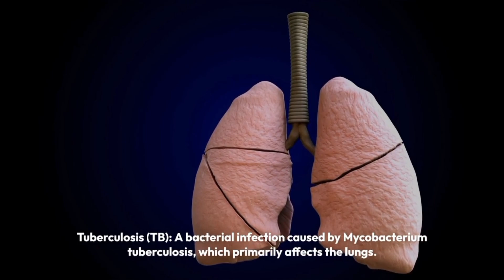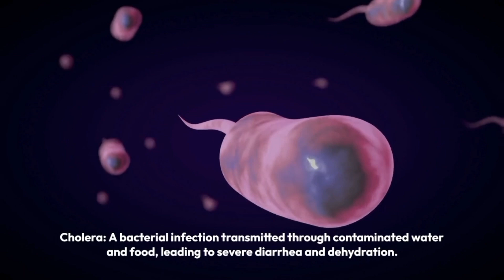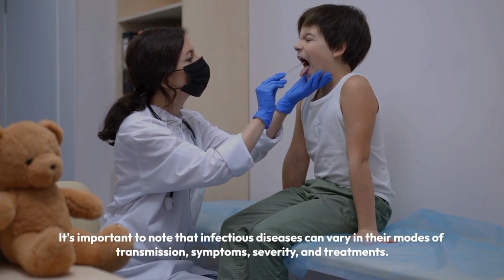What are the Most famous Infectious Diseases in Humans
Infectious diseases are illnesses caused by pathogenic microorganisms, including bacteria, viruses, fungi, parasites, and prions. These diseases can be transmitted from person to person, from animals to humans, or through other means like contaminated food or water.

Here are some common examples of infectious diseases:

COVID-19: Caused by the novel coronavirus SARS-CoV-2, this respiratory illness has led to a global pandemic.

Influenza (Flu): Seasonal influenza viruses can cause a wide range of symptoms, from mild to severe.

Tuberculosis (TB): A bacterial infection caused by Mycobacterium tuberculosis, which primarily affects the lungs.

HIV/AIDS: The human immunodeficiency virus (HIV) weakens the immune system, leading to acquired immunodeficiency syndrome (AIDS).

Malaria: A parasitic disease transmitted through the bite of infected mosquitoes, causing symptoms such as fever and chills.

Hepatitis: Several viruses (e.g., hepatitis A, B, and C) can cause liver inflammation and disease.

Cholera: A bacterial infection transmitted through contaminated water and food, leading to severe diarrhea and dehydration.

Zika Virus: Transmitted by Aedes mosquitoes, this virus can cause birth defects if contracted during pregnancy.

Ebola Virus Disease: An often severe and fatal viral illness that causes hemorrhagic fever.

Lyme Disease: Transmitted by ticks, this bacterial infection can lead to various symptoms, including joint pain and neurological problems.

Dengue Fever: Spread by Aedes mosquitoes, this viral infection can cause a high fever, severe headache, and joint and muscle pain.

Measles: A highly contagious viral disease that can lead to fever, rash, and serious complications.

Pneumonia: Inflammation of the lungs can be caused by various pathogens, including bacteria, viruses, and fungi.

Gonorrhea: A sexually transmitted bacterial infection that can lead to various health complications.

Syphilis: Another sexually transmitted bacterial infection that progresses through stages if left untreated.

Chickenpox (Varicella): A highly contagious viral infection, especially common in children.

Norovirus Infection: A common cause of foodborne illness, leading to symptoms like vomiting and diarrhea.

Typhoid Fever: Caused by the bacterium Salmonella Typhi, often transmitted through contaminated food and water.